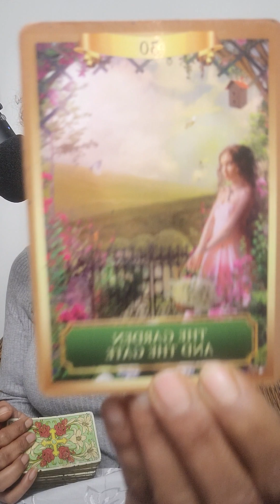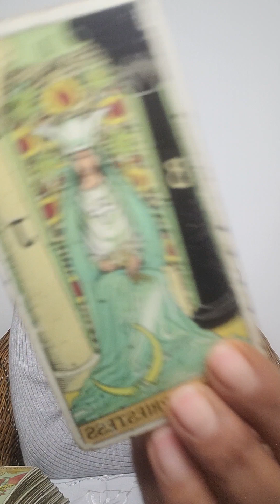🇨🇵 VIERGE DEC-JAN 2023 (POUR LES VIERGES, ASCENDANT VIERGE, ET LUNE En VIERGE)